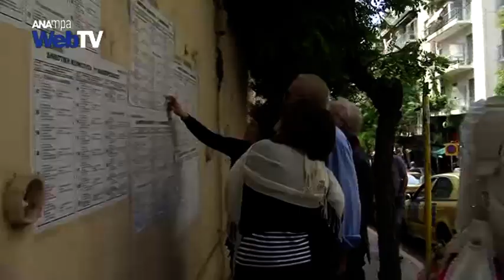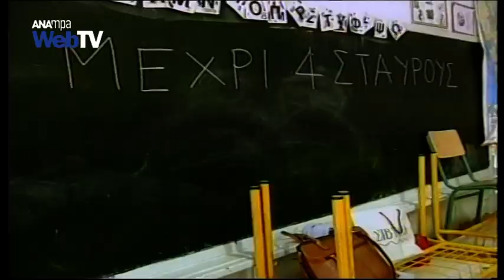ΕΚΛΟΓΕΣ 2015- Ποιοι δικαιούνται να μην ψηφίσουν -Ποινές για όσους αδικαιολόγητα δεν πάνε στις κάλπες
Με φυλάκιση από ένα μήνα έως ένα έτος τιμωρείται ο εκλογέας που αδικαιολόγητα δεν ασκήσει το εκλογικό του δικαίωμα, σύμφωνα με εγκύκλιο του υπουργείου Εσωτερικών. Γι’ αυτό όσοι δεν μπορέσουν να ψηφίσουν, θα πρέπει να μεριμνήσουν ώστε να έχουν στην κατοχή τους σχετικά έγγραφα ή στοιχεία, με τα οποία να δικαιολογούν την αποχή τους από την εκλογική διαδικασία. Αξίζει πάντως να αναφερθεί ότι  επί της ουσίας ο νόμος είναι ανενεργός και ποτέ μέχρι στιγμής δεν έχουν εφαρμοστεί κυρώσεις  σε πολίτες που δεν πάνε να ψηφίσουν. Εκείνοι πάντως  που δικαιολογούνται να μην ψηφίσουν είναι οι εκλογείς που έχουν υπερβεί το εβδομηκοστό έτος της ηλικίας τους, όσοι θα βρίσκονται κατά την ημέρα της ψηφοφορίας στο εξωτερικό και όσοι έχουν εγγραφεί στους ειδικούς εκλογικούς καταλόγους ετεροδημοτών, αλλά δεν θα μπορέσουν να ψηφίσουν λόγω της μη συμπλήρωσης του αριθμού των 40 τουλάχιστον, ετεροδημοτών εκλογέων στην ίδια εκλογική περιφέρεια. Επίσης, δικαιολογείται να μην ψηφίσουν υπάλληλοι του Δημοσίου, υπάλληλοι νομικών προσώπων δημοσίου δικαίου, νοσηλευτικών ιδρυμάτων, οργανισμών και επιχειρήσεων κοινής ωφελείας  λόγω σοβαρής υπηρεσιακής ανάγκης, καθώς και όσοι δεν μπορούν να μεταβούν στον τόπο άσκησης του εκλογικού τους δικαιώματος,  για λόγους υγείας.